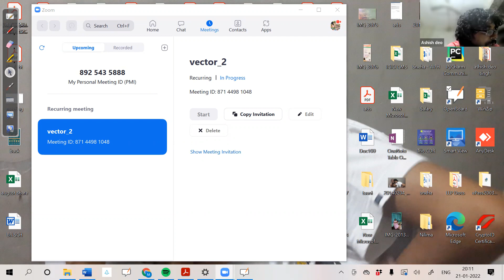LEC 4 VECTOR _21/01/2022